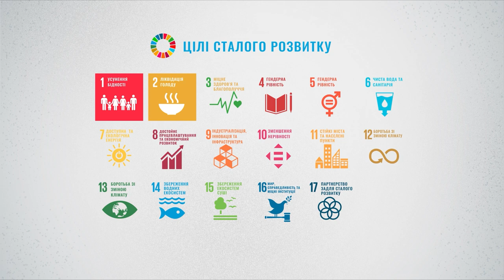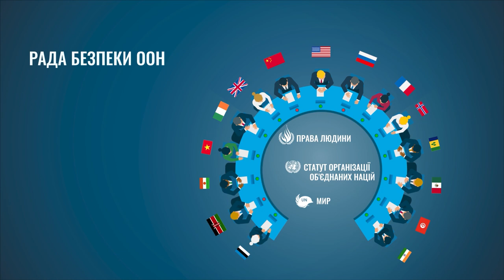Hva er FN?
Språk: denne filmen er på ukrainsk

FN ble 75 år i 2020. Her er en animasjon som viser hvorfor FN ble til, hvilke roller FN har og det viktigste arbeidet FN gjør.  FN jobber for å bevare fred og sikkerhet, beskytte menneskerettighetene og gjennomføre FNs bærekraftsmål.

Når vi snakker om hva FN jobber med, kan vi dele arbeidet inn i tre kjerneområder: 1) fred og sikkerhet, 2) bærekraftig utvikling, og 3) menneskerettigheter.

FN har i dag 193 medlemsland. Lederne for disse landene møtes hvert år i FN-bygningen i New York. FN er da et sted og møteplass der land møtes for å diskutere, kritisere hverandre, eller forsøke å bli enig om hvilke regler som skal gjelde i internasjonal politikk.  Slik er ikke FN noe mer enn hva medlemslandene får til sammen.

I tillegg til å være en møteplass er FN en organisasjon med egne ansatte og egne ledere. Toppsjefen i FN bærer tittelen FNs generalsekretær. Sekretariatet administrerer alle de sentrale FN-organene, som for eksempel FNs generalforsamling. Generalsekretæren og Sekretariatet representerer FN som én organisasjon. Samtidig har FN mange underorganisasjoner, fond og programmer med egne ansatte, egne ledere og egne arbeidsområder.

Alle FNs vedtak (resolusjoner) og avtaler er med å forme folkeretten, som sier hva som medlemslandene kan og ikke kan gjøre. FN og folkeretten har sånn sett rollen som en moralsk dommer i internasjonal politikk – noen som påpeker hva som er rett og galt.

Filmen er laget av Nordic-Media AS for FN-sambandet.